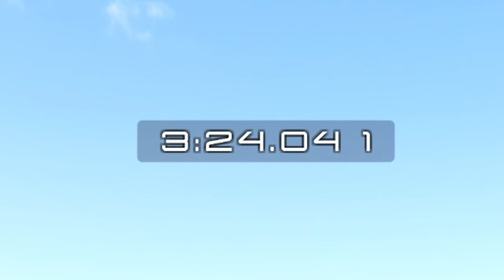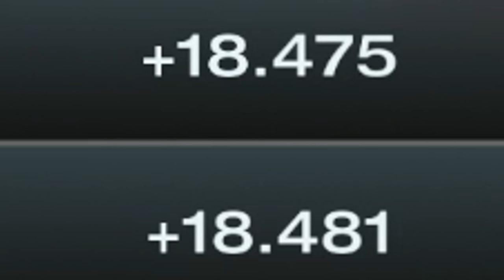Gran Turismo 7: The Long Awaited Return...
St Croix C has returned. It's been far too long my friend.